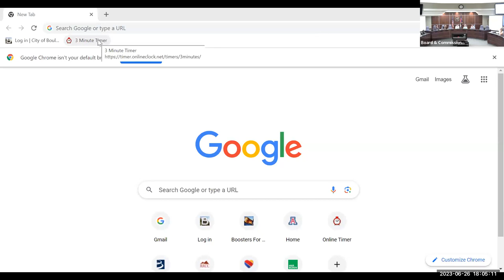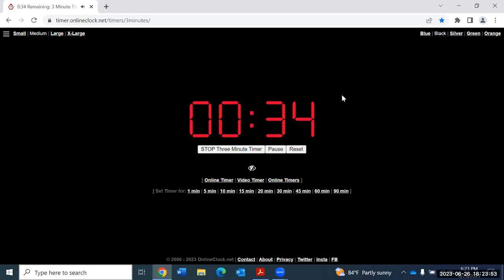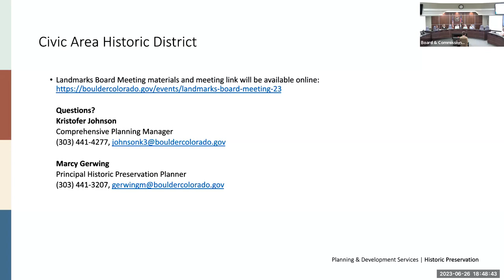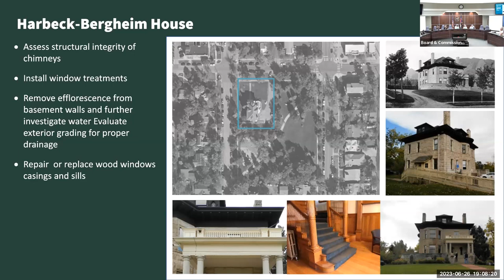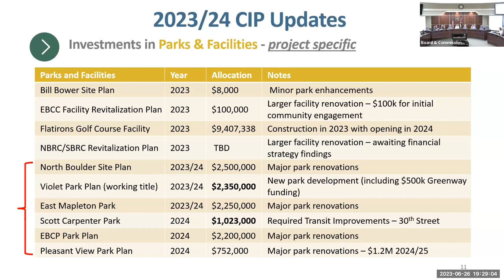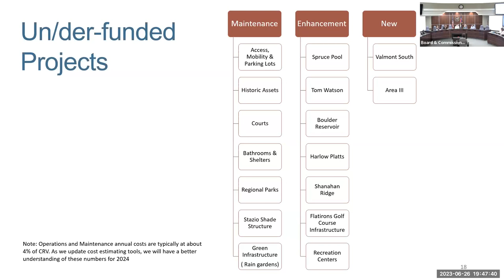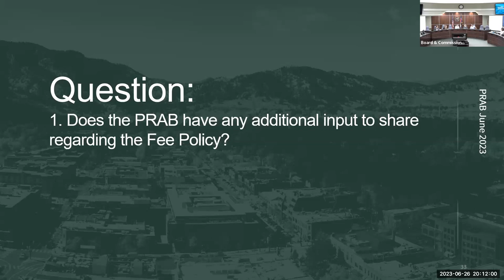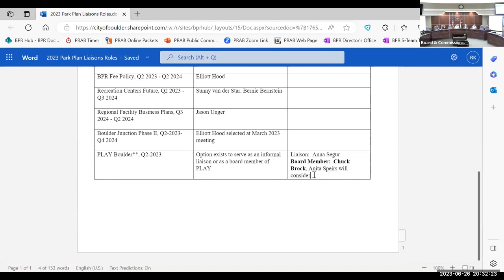6-26-23 Parks and Recreation Advisory Board Meeting